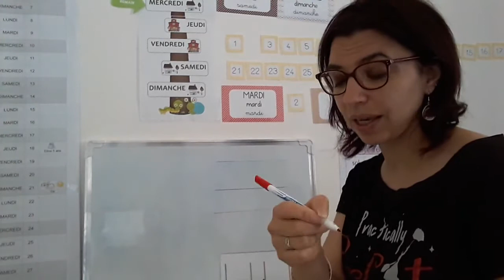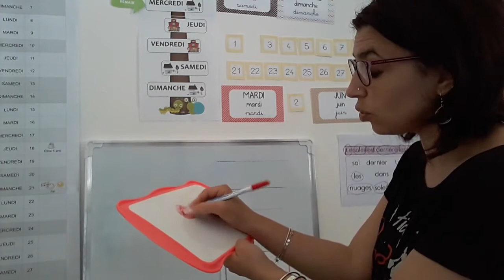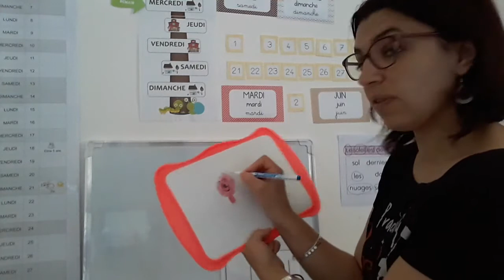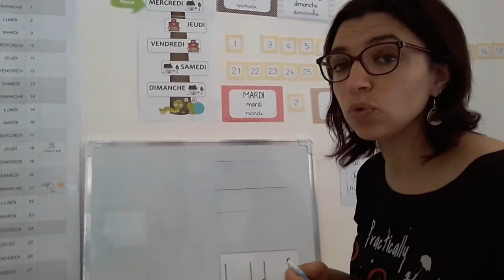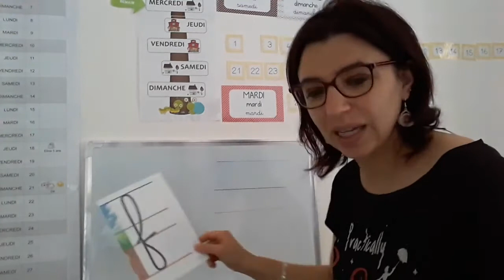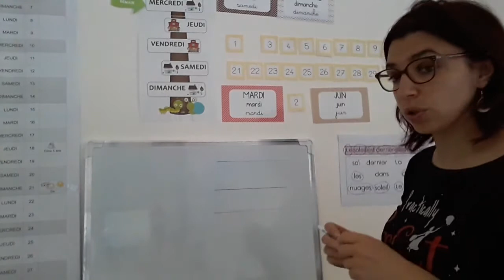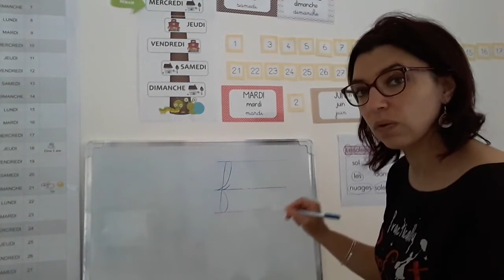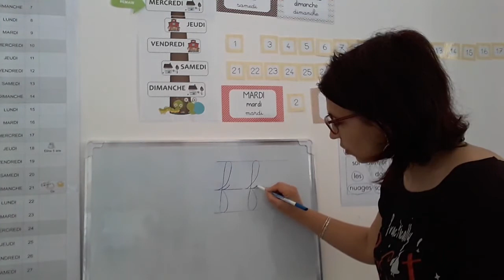Ecriture du F pour Les Gs